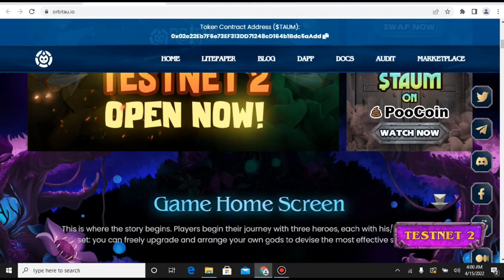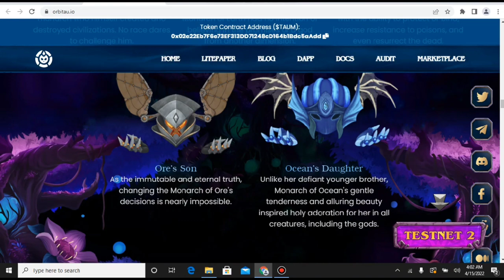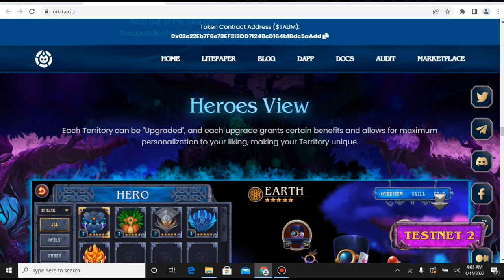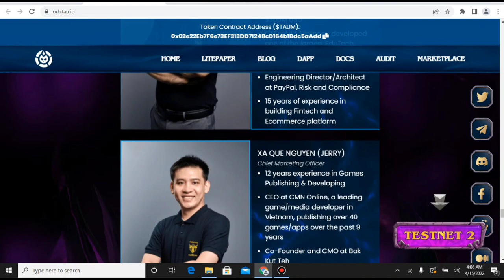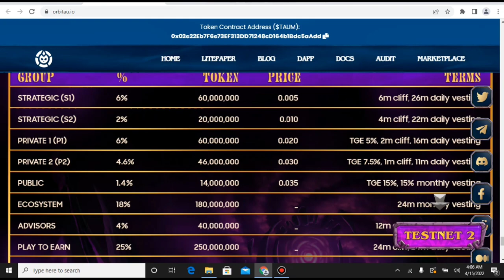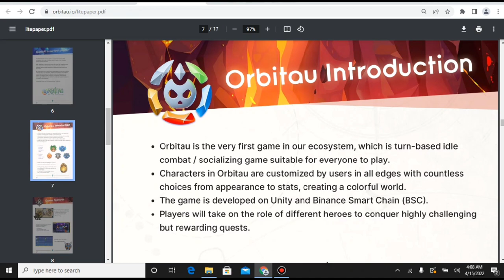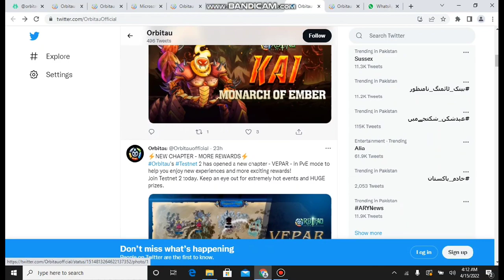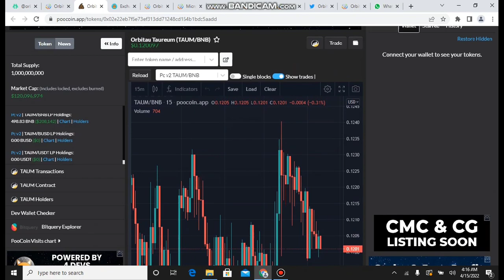orpitau nft gaming project game update testnet 2is now open profitable project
pls give our links under the video (description) and SEPERATE your local link & 2nd testnet link and other links under the video